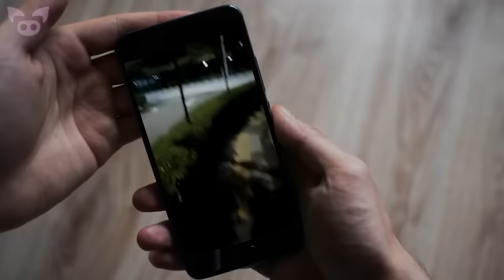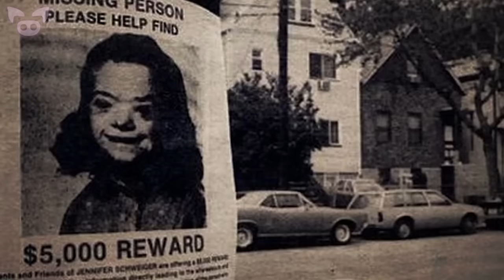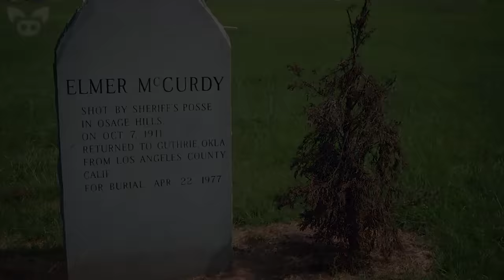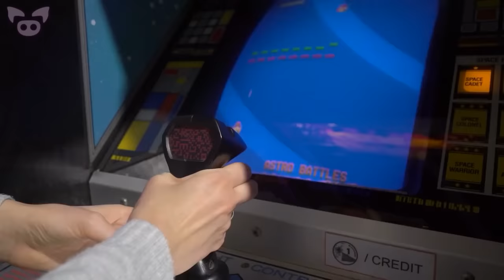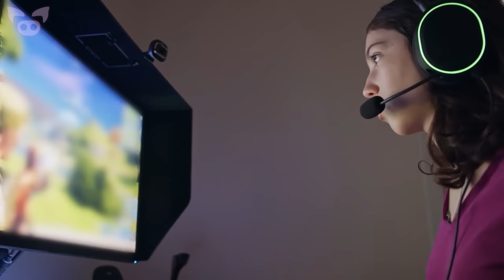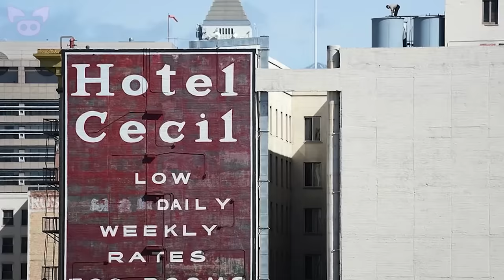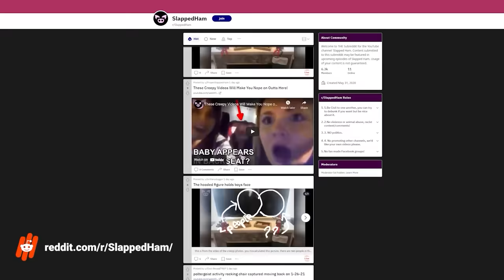Huge Collection of Scary Videos For May 2022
A huge collection of Slapped Ham scary videos for May 2022.

SOURCES:
27. Mysterious 'Shadow' caught on CCTV Camera...
24. Might just be a walking blanket in the middle of the night?
22. Can anyone explain this? I took this picture of my nephew in 2012...
21. I swear the door just moved
20.
19.
18.
17.
16.
13. Something in the woods..
12. Can you identify what this face-like image could be...
11. For those of you that have kept up with the “strange activity” in our house...
1. There’s not a lot that scares me in this world...